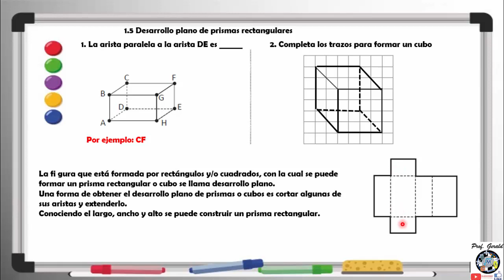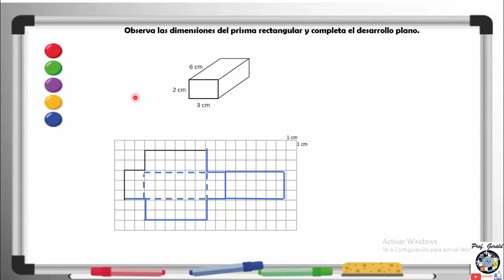1.5 DESARROLLO PLANO DE PRISMAS RECTANGULARES